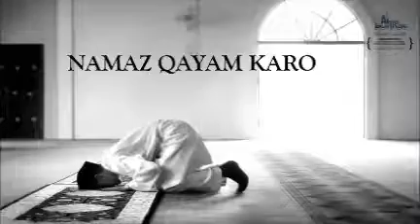Al Salat(Namaaz) bayaan by ahle sunnat research center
Namaaz parho is se pehle ke tumhari namaaz parhi jae...